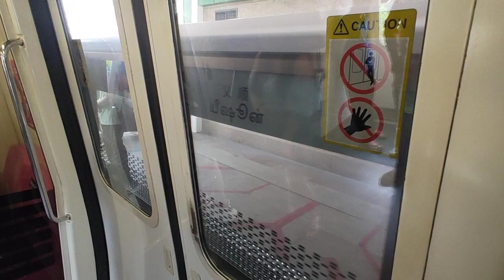NSL C751B 329/330 from NS12 Canberra to NS13 Yishun car 3329 door A1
recording device oppo reno 10x zoom